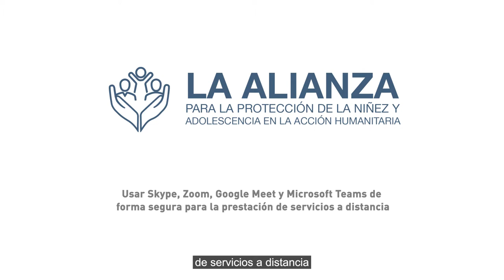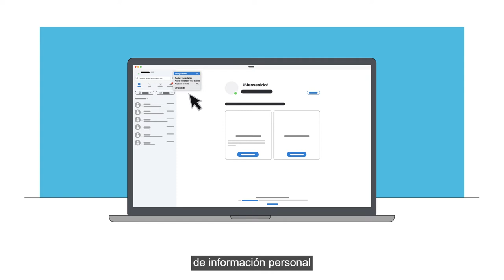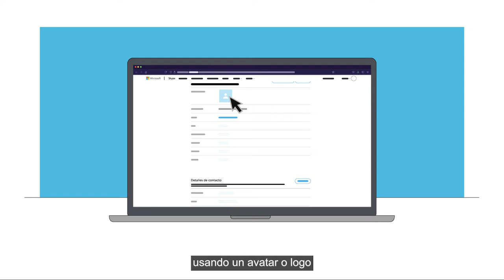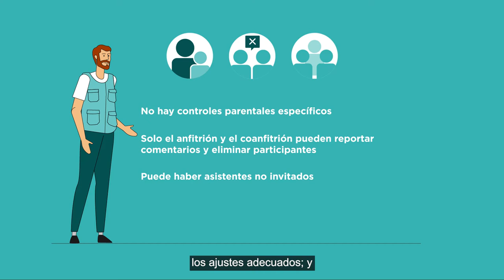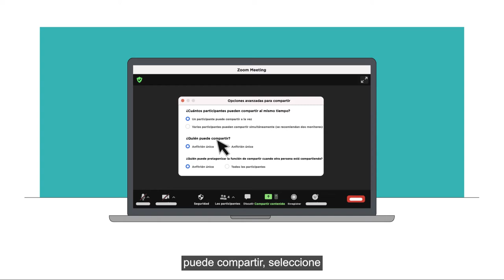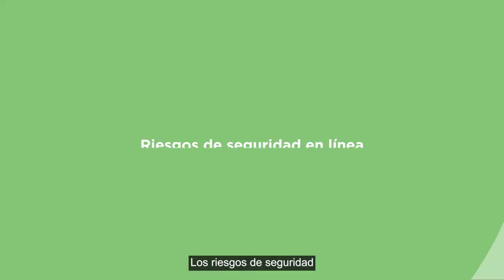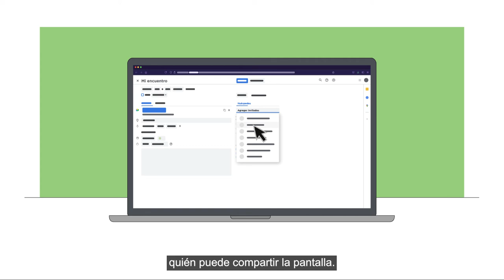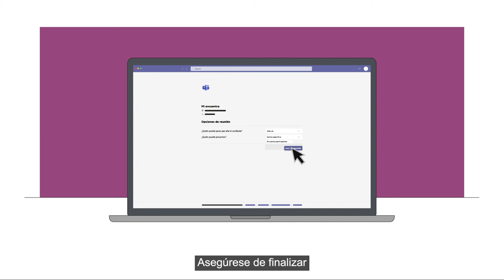Usar Skype, Zoom, Google Meet y Teams de forma segura para la prestación de servicios a distancia